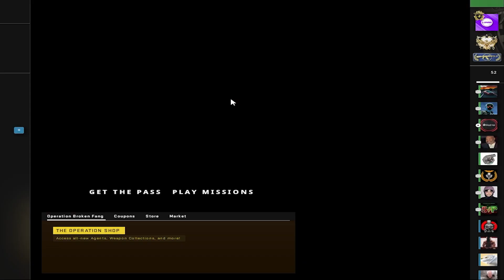CSGO Road To Global Elite - The Worst Ranking System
This is hands down the worst ranking system in any competitive game I have endured. Now I've known this for quite some time, but the more I play it the more I realize how bad it can be.

This is an episode in the series on my channel where I try to hit the highest rank in CSGO matchmaking which is Global Elite. That is why this series is called Road To Global Elite. This video address csgo and the matchmaking ranking system specifically as I grind through the ranks to get to global elite and after being on a 14+ win streak many different times and not ranking up in matchmaking, but then losing only two matches and instantly de-ranking when constantly playing different ranks either 5 ranks above or 5 ranks below really put it into the perspective of how bad csgos built-in matchmaking system is.